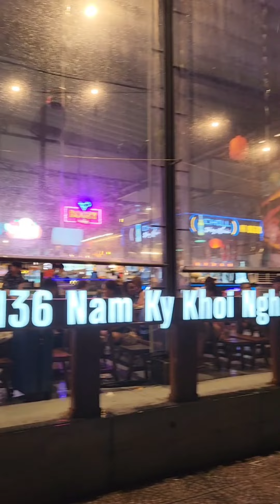Makan Terong Dicocol di Vietnam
Cuplikan makan malam di kota Ho Chi Minh tanggal 21 Oktober 2024.